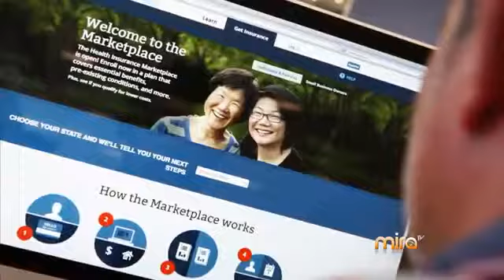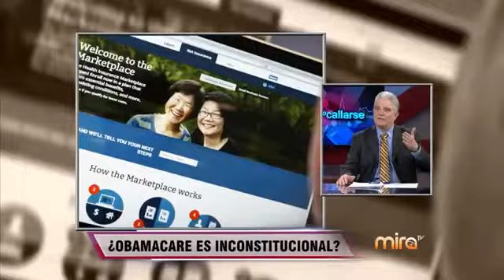El Obamacare es inconstitucional?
Prohibido Callarse- 6/30/2014: En un fallo histórico que tiene que ver con la libertad religiosa, el Obamacare y el debate sobre el aborto, la Corte Suprema de Estados Unidos dictaminó ayer que las pequeñas empresas del país quedarán liberadas de pagar métodos anticonceptivos de sus empleados argumentando convicciones religiosas. El fallo representa un duro golpe para el gobierno de Barack Obama, cuya reforma exigía que todas las compañías comerciales paguen 10 métodos anticonceptivos como parte del seguro general de salud.